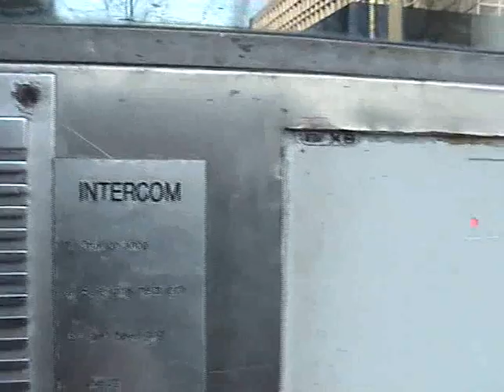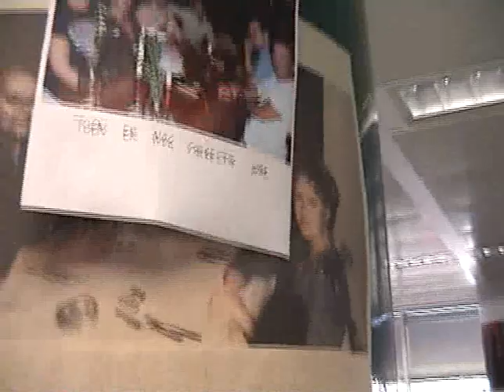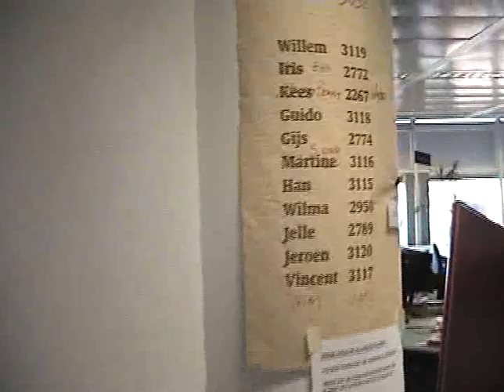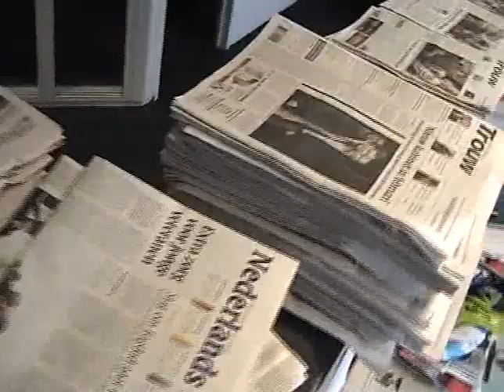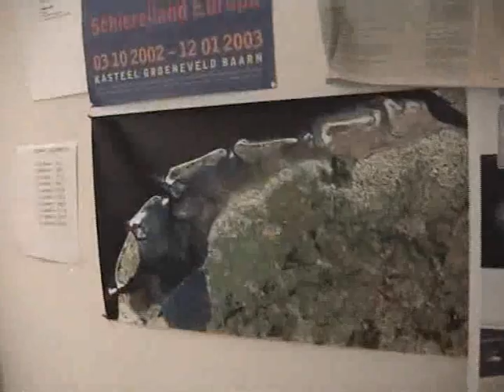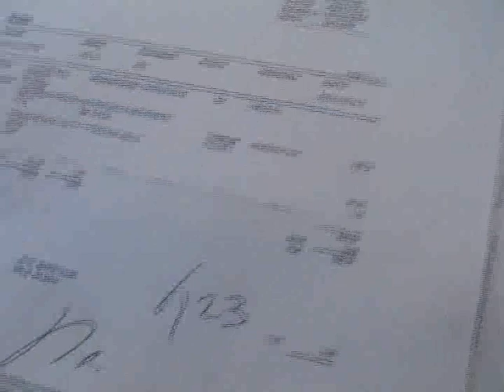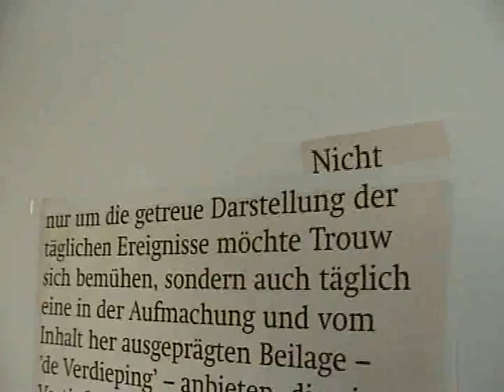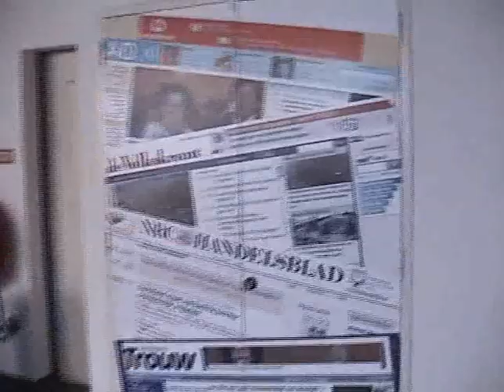Trouw vertrek Wibautstraat VTS 01 1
Een krant klaar voor vertrek uit het oude pand aan de Wibautstraat. Opgenomen op zaterdag 13 januari 2007 door Guus van Duin, eindredacteur bij Trouw. Er is ook nog een film van hoe het eruitzag na het vertrek van de kranten. Gefilmd met een retro-camera uit die tijd ...